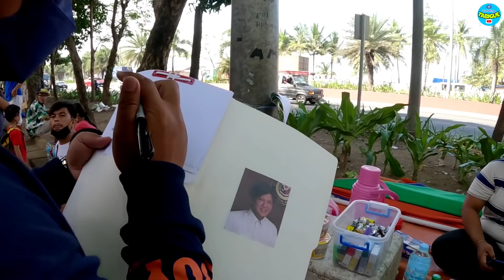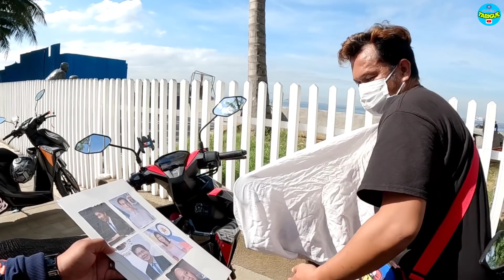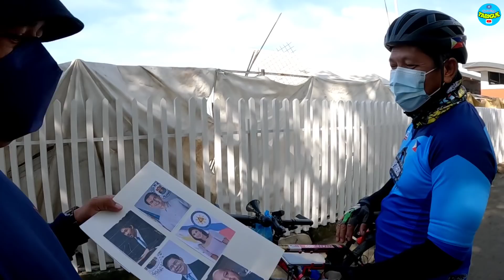KALYE SURVEY PART 78! BAKIT WALA SI BBM!! UMINIT ANG ULO NI NANAY! MAIIYAK KA SA MAPAPANUOD MO!